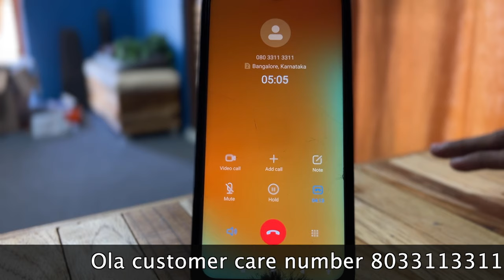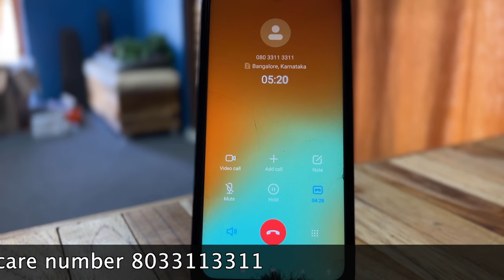Ola S1 पर नहीं मिलेगी Warranty😢 Ola Scooter पर Accessories लगवाए या नहीं ?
Metal Charger Holder

*FREE HOME DELIVERY*🚚 *FREE LOCK* 🔐

Metal Charger Holder

Flipkart Link 😍😍

Amazon Link😍😍

ola s1 sports mode,
ola s1 top speed,
ola s1 sports mode top speed,
ola s1 sports mode range,
ola s1 reboot,
ola s1 eco mode,
ola s1 eco mode speed,

Screen Guard